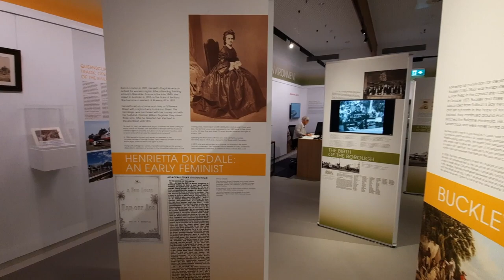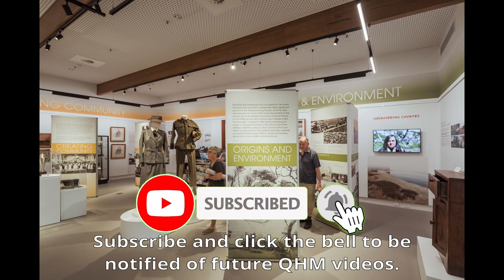Award winning Exhibition: QUEENSCLIFFE REVEALED: HIDDEN HISTORIES NEW NARRATIVE. Oct 2023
The exhibition at the Queenscliffe Historical Museum has been awarded the Volunteer-run Project of the Year (Museums & Galleries) by Australian Museums and Galleries Assoc.
CONGRATULATIONS all QHM volunteers and volunteer Curator Lesley Alway, Designer Sarah Bond, Graphic Designers Theo and Soula Mantalvanos of Queenscliff Gallery,  and Liam Petrie-Allbutt of Studio All lighting.
Thank you to all QHM donors and supporters.
The exhibition has been open in the HUB for 12 Months and nearly 13,000 visitors have enjoyed the new exhibition .
Here is a short glimpse at QUEENSCLIFFE REVEALED:  HIDDEN HISTORIES NEW NARRATIVE.